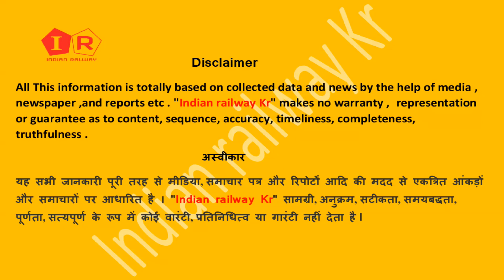धनबाद रांची रेलखंड, झारखंड से चलेगी 34 ट्रेनें | Dhanbad Jharkhand 34 Train List starts | Ranchi